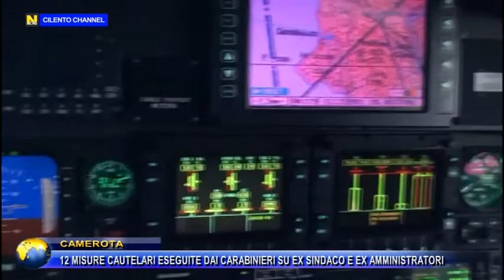CAMEROTA, 12 MISURE CAUTELARI ESEGUITE DAI CARABINIERI SU EX SINDACO ED EX AMMINISTRATORI.